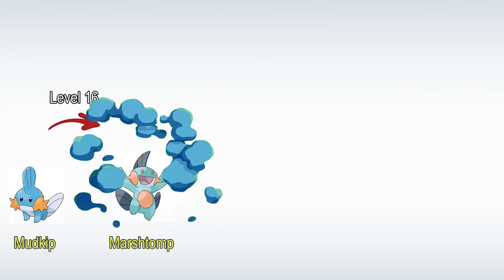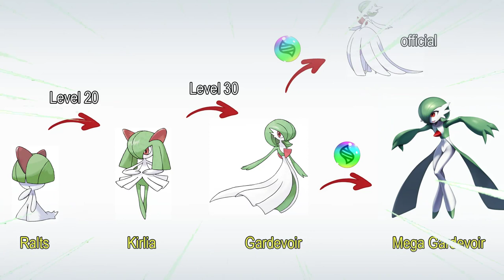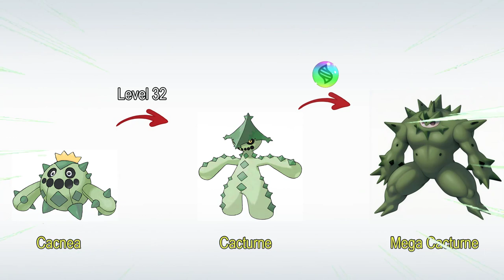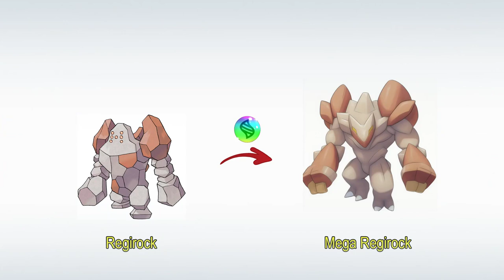NEW MEGA Evolution GEN 3 (The Mega Pokémon I've envisioned is soon to become a reality)